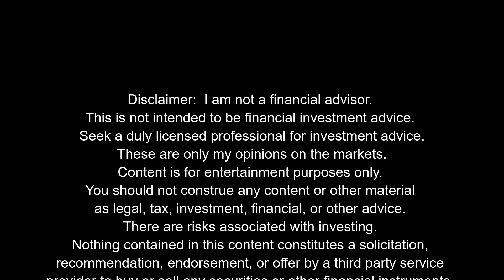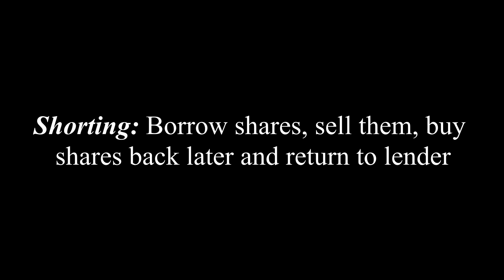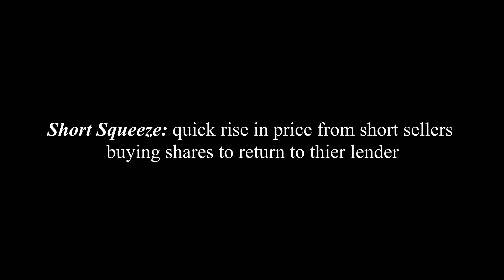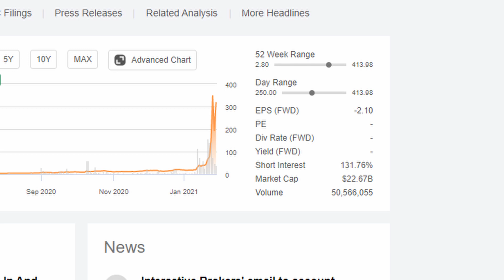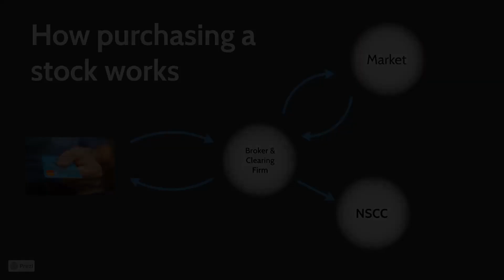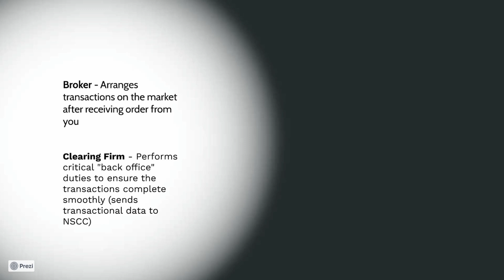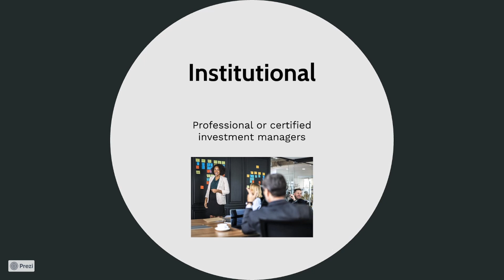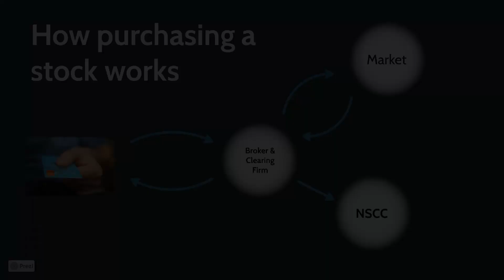GameStonk! The story of Wall St., Reddit, GameStop, and Robinhood!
An overview of  the craziness going on with GameStop, Melvin Capital, Wall St. Bets, and Robinhood!